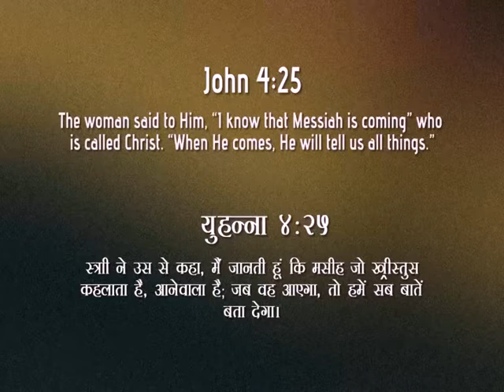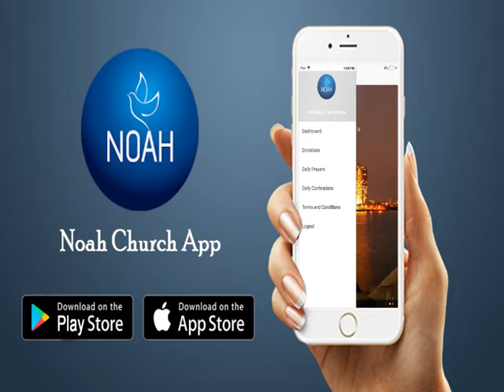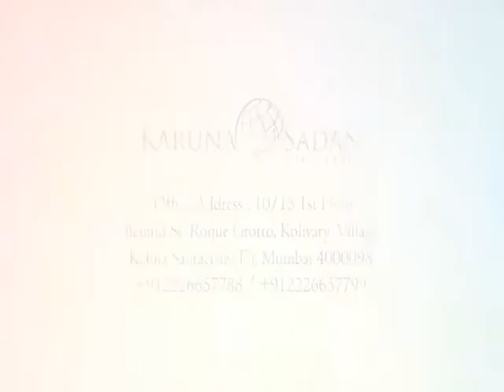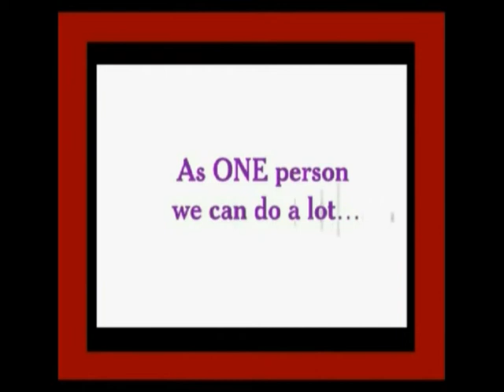Episode 717 | KSM | आराधना के द्वारा प्रभु का पीछा करना -३ | Pastor Michael Fernandes